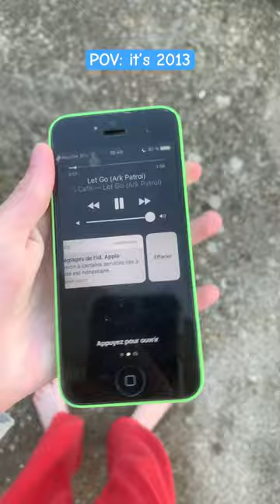Also the iPhone 5c is on iOS 10 so it’s more like 2016